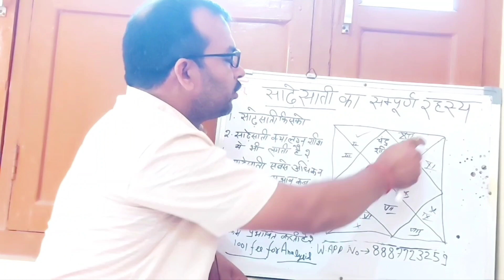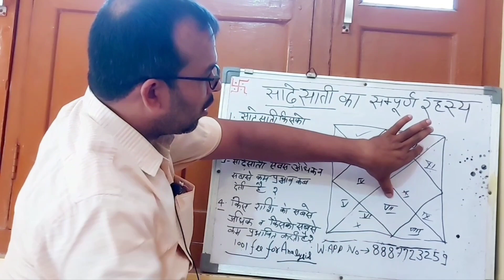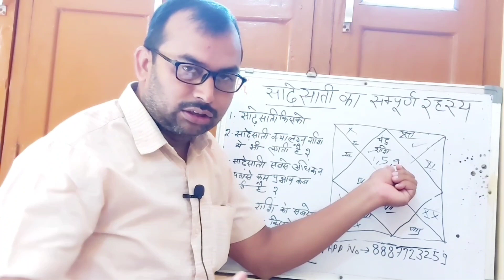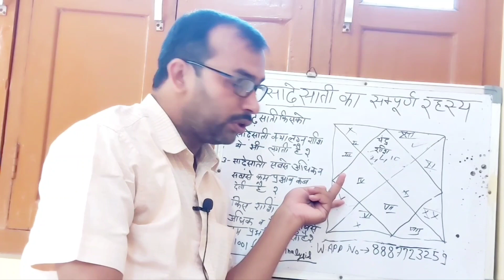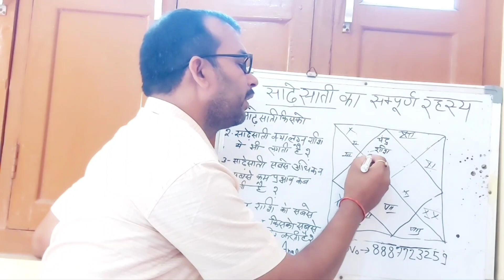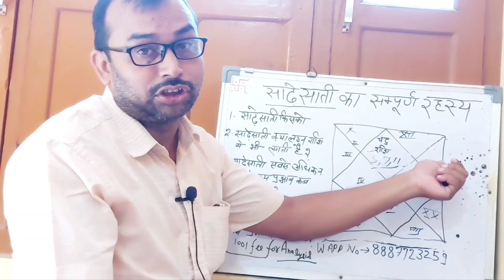शनि की साढ़ेसाती से जुड़ा सम्पूर्ण रहस्य। Saturn Sade Sati, Complete Discussion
Shani ki sadhesati ka sampurn rahashya| साढ़ेसाती का सम्पूर्ण रहस्य।‎@FALIT ASTRO GYAN

everything about shani sadhesati has been given in this video.

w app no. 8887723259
jyotish and spiritual  guider